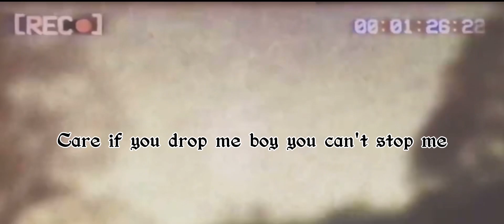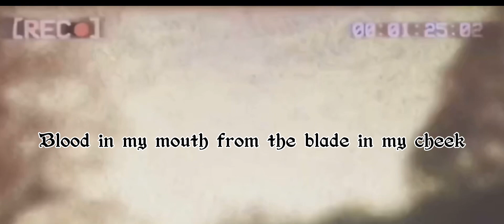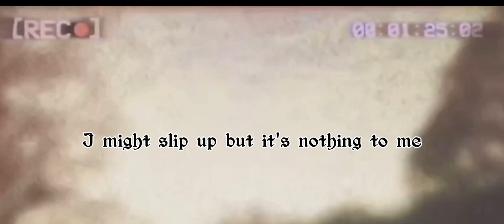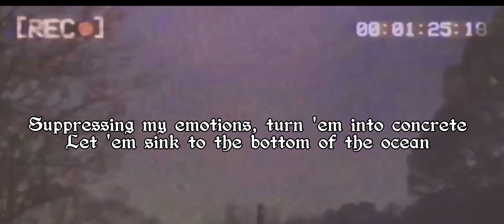Used My Tears To Seal My Last Blunt Prod.IUDEXXX